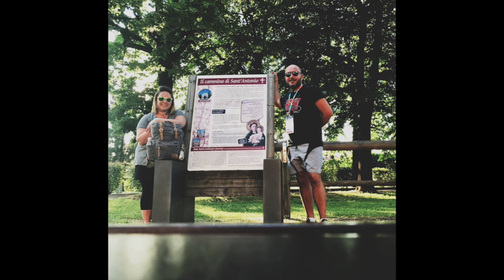VLOG: Abbiamo percorso l'ultimo Cammino di Sant'Antonio, 26 km di cammino notturno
Per commentare e per tutte le info su questo cammino vi aspetto qui: